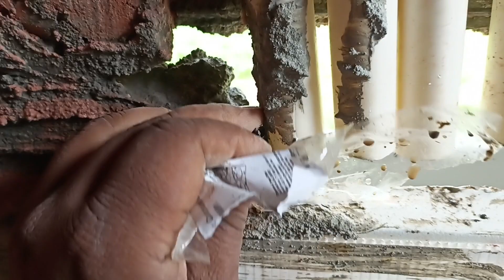TPN MCB BOX fitting karna sikhe pipe connection